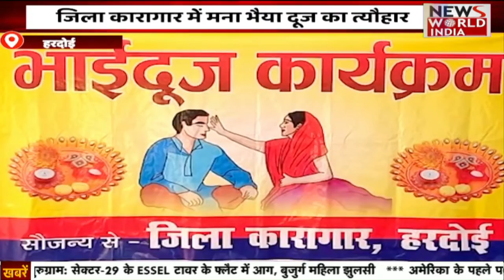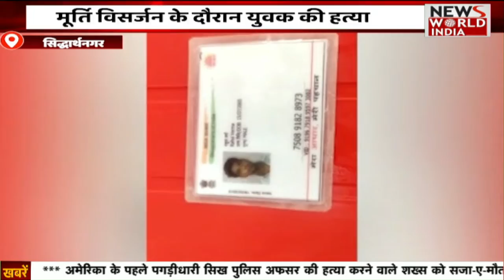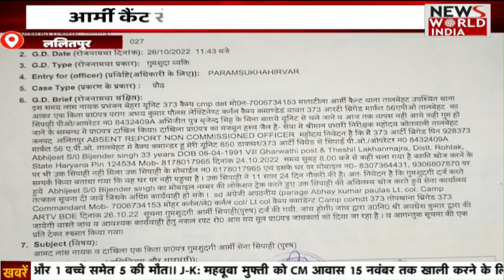देश की बड़ी खबरें News World India !